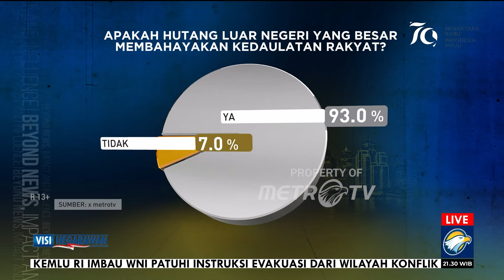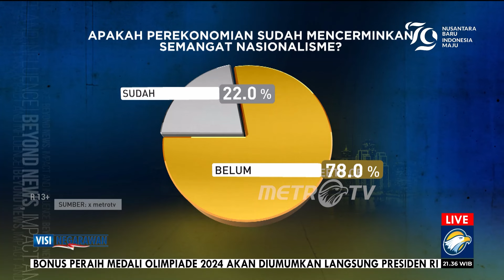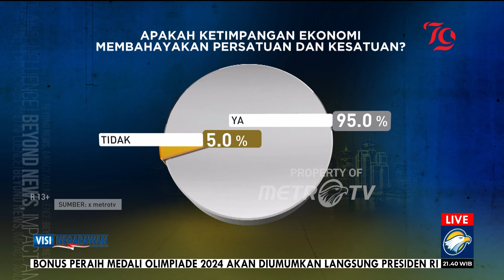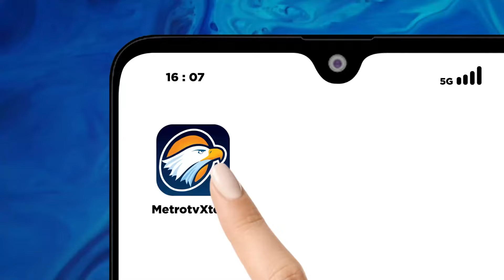Semangat Nasionalisme Ekonomi Masih Membara di Benak Masyarakat Indonesia?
MetroTV,

Nasionalisme ekonomi mewarnai perjuangan saat Indonesia berdiri. Di usia 79 tahun kemerdekaan RI, apakah semangat nasionalisme di bidang ekonomi masih membara di sanubari para pejabat negeri?

Simak pembahasannya di VISINEGARAWAN "Nasionalisme Ekonomi" hari Jumat (9/8) pukul 21.05 WIB.